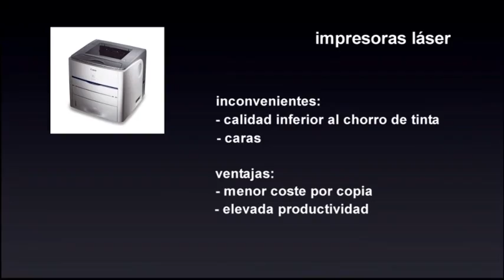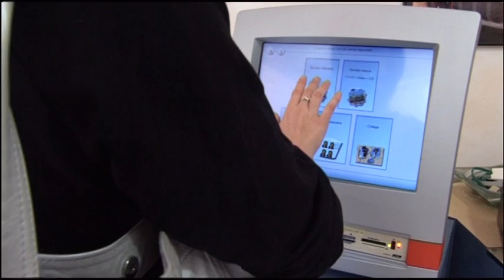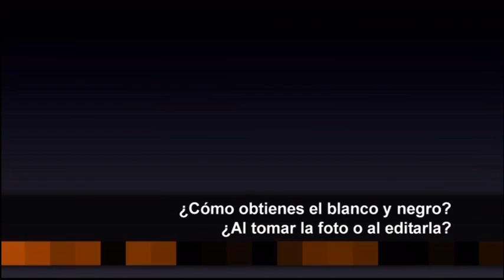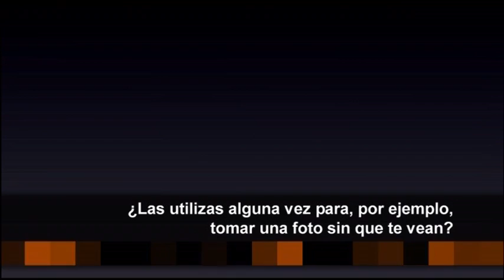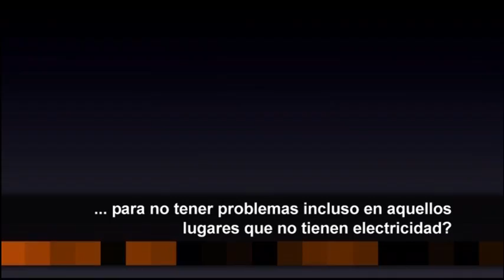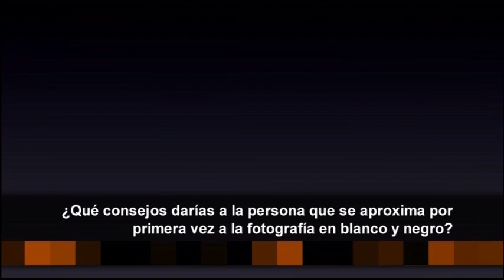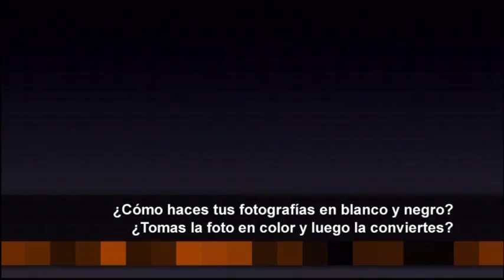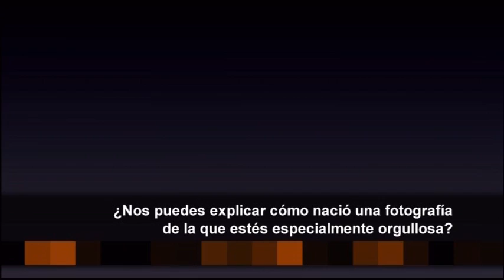dvd 14 blanco y negro VTS 01 2 📷💡